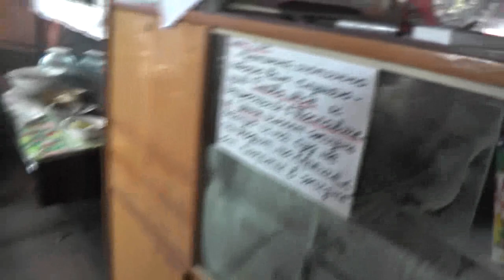Поймать мышку-вредителя и обезвредить! 10. 07. 2017